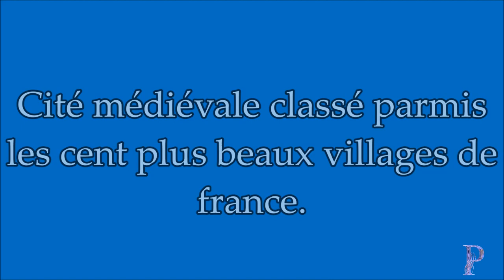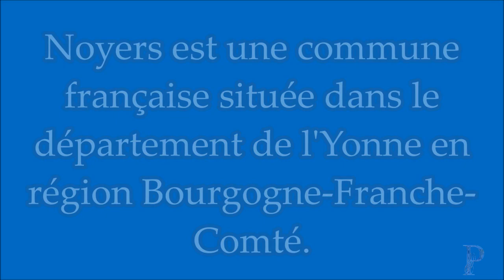Noyers-sur-Serein village médiéval de Bourgogne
Noyers est une commune française située dans le département de l'Yonne en région Bourgogne-Franche-Comté.
Cité médiévale classé parmi les cent plus beaux villages de France.
Cette chaine est la deuxième chaine de Passion Animale et végétale que vous pouvez retrouvez en cliquant